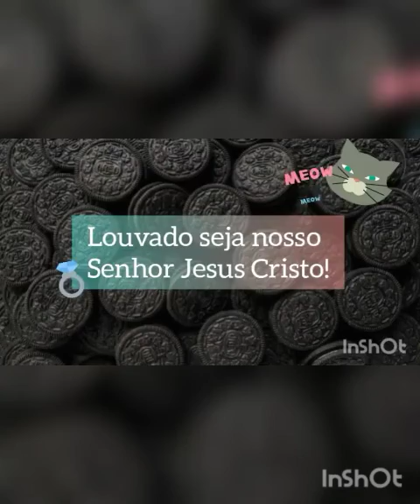Feliz Ano novo próspero 🇧🇷❤️🌺